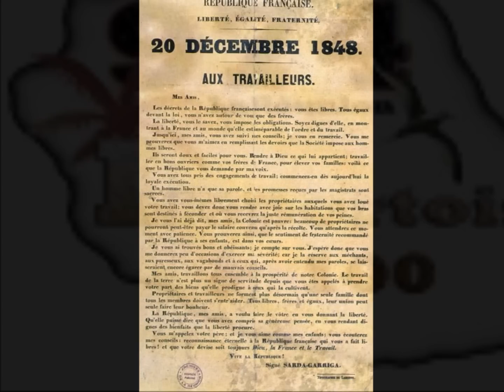L'ésclavaz - Benjam ft. Deejay Dan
Hommage a nout band zansèt !